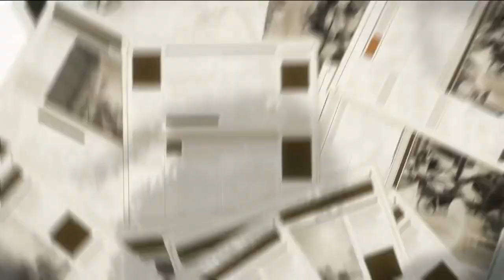Genshin Impact Leak: Meet Charlotte, the Cryo Catalyst Game-Changer!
Unveil the latest Genshin Impact leak in our video featuring the highly anticipated character, Charlotte! This leak reveals game-changing details about her unique abilities and role in the game. Charlotte, a journalist from the Fontaine region, is set to become the first of her kind with a powerful combination of Cryo Vision and Catalyst weapon. Join us as we delve into the significance of this Cryo Catalyst combo and its impact on gameplay strategies. Don't miss out on this exciting Genshin Impact leak that will leave you eagerly awaiting Charlotte's arrival in the game!